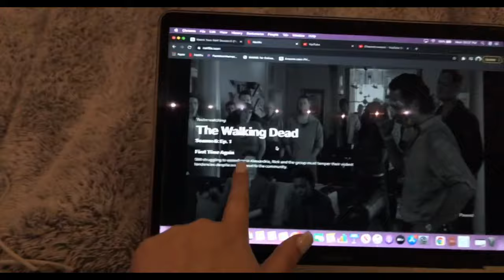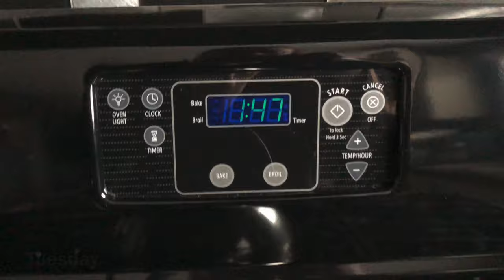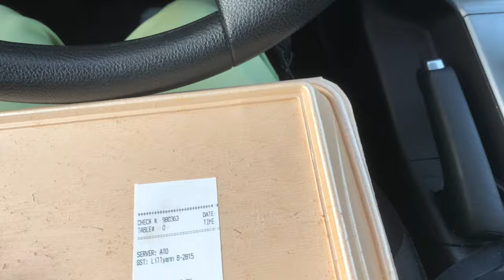What I Eat In a Week!!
Taking you all along with what I eat in a regular week! This doesn’t include me working out just strictly what I was eating. If you want more updates like this follow my snap!!